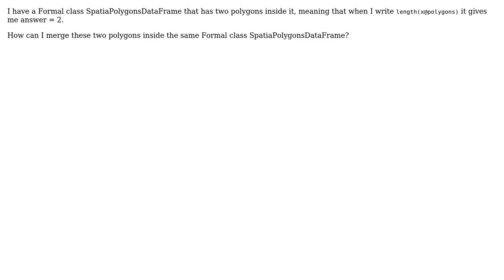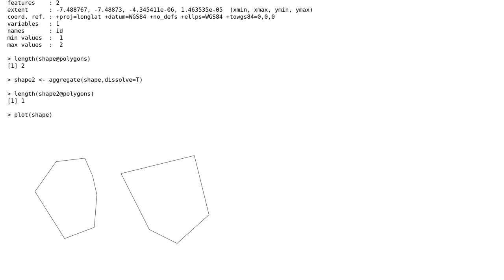GIS: Merge polygon inside SpatialPolygonsDataFrame R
With thanks & praise to God, and with thanks to the many people who have made this project possible! | Content (except music & images) licensed under CC BY-SA | Music | Images & others | With thanks to user whyzar user Helena user aldo_tapia and the Stack Exchange Network Trademarks are property of their respective owners. You are responsible for your own actions.